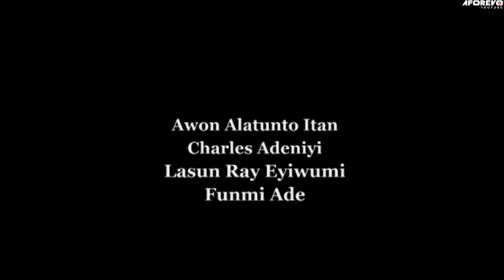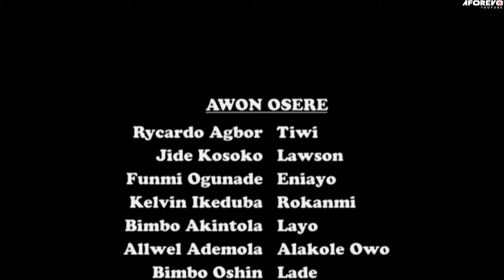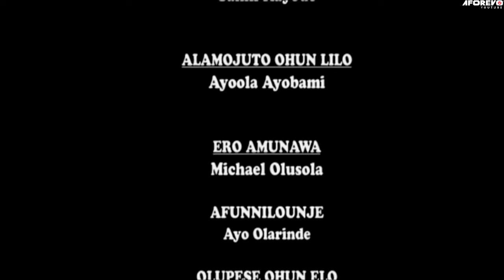IYAWO ABOKOKU ( Bimbo Akintola | Kelvin Ikeduba | Rycardo Agbo ) Full Nigerian Latest Yoruba Movie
When A Poor Lover Boy Suddenly Hit The Jackpot, He Became A Totally Different Person That Ended Up Affecting Him And Others Close To Him.